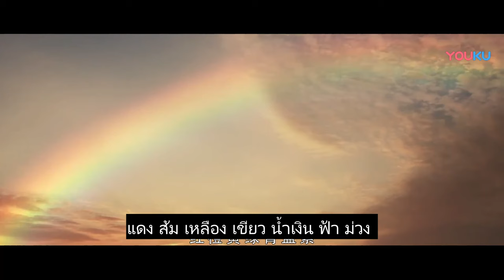FIN | เมื่อเธอถูกหุ่นหนุ่มดึงมาจูบ ความมหัศจรรย์จึงเกิดขึ้น | ตำนานรักหุ่นจอมราชันย์ | YOUKU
หนังซับไทย🎞ตำนานรักหุ่นจอมราชันย์ Puppet Prince | หนังจีน/ย้อนยุค/แฟนตาซี | YOUKU ภาพยนตร์
เรื่องย่อ : เมื่อหัวหน้าโจรสลัดแกล้งความจำเสื่อม เขาได้ถูกไต้ซือวัดเส้าหลินช่วยเหลือไว้ ในขณะเดียวกันวัดเส้าหลินใต้ก็ได้รับการรุกรานจากกลุ่มโจรสลัด หลังจากได้อาศัยและฝึกฝนตัวเองกับไต้ซือหัวหน้าโจรสลัดก็เริ่มกลับตัวกลับใจ เขายังจะตัดสินใจทำเรื่องราวเลวร้ายอยู่หรือไม่

★ประเภท: ย้อนยุค/แฟนตาซี/สืบสวน
★ผู้กำกับ: โหวกั๋วเทา
★นักแสดง: จี้เฉิน / เฮ่อหนาน / หวังรั่วเจีย / จางตง / เฝิงจวิ้นเจี๋ย / หลิวหย่งกัง / ไต้หมิง / หน๋าวเมินเอ๋อร์เต๋อหนี๋ / หานเมิ่งอู่

00:00 เว็บไซต์ YOUKU เวอร์ชั่น International ใช้งานได้แล้ววันนี้
02:00 ดาวน์โหลดแอป YOUKU International เพื่อรับชมสิ่งที่น่าสนใจได้ก่อนใคร